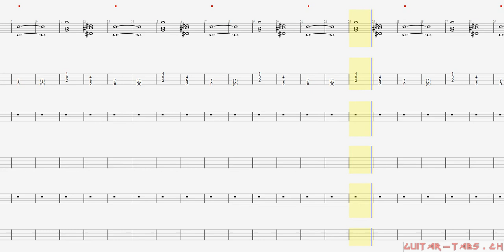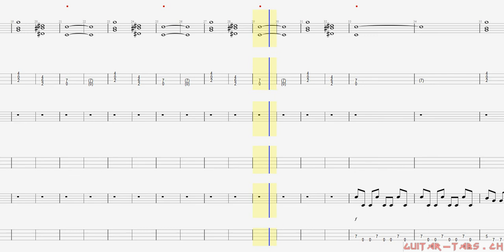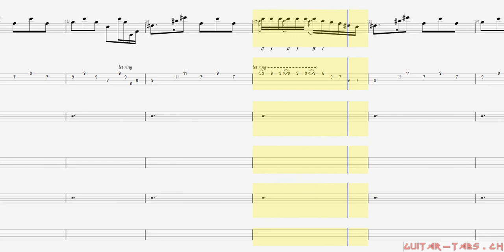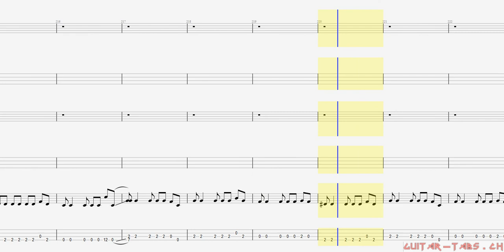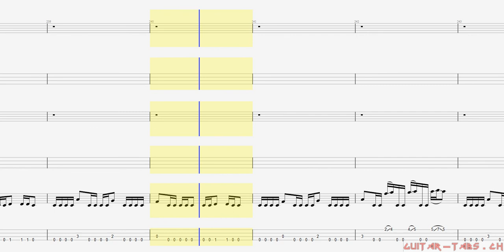Metallica Tabs - Orion (bass)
Metallica Tabs
Orion (bass)

Guitar tune:
Standard